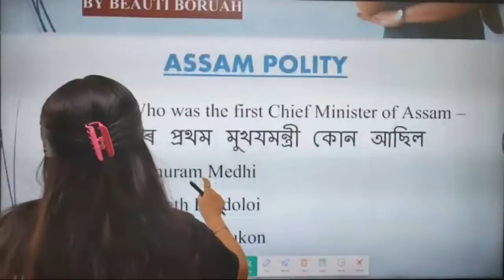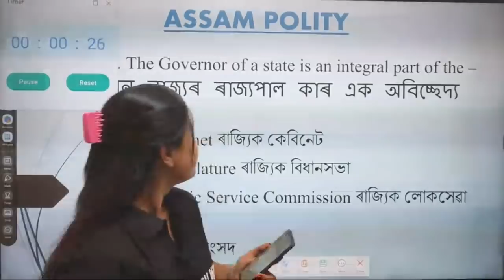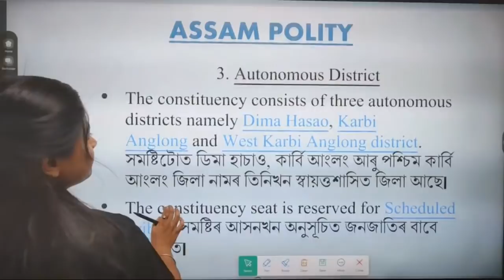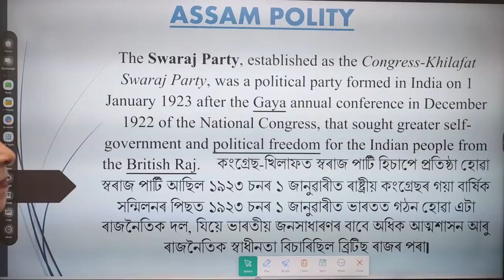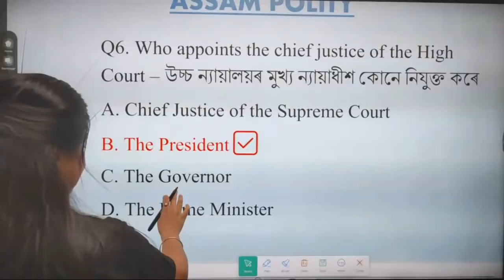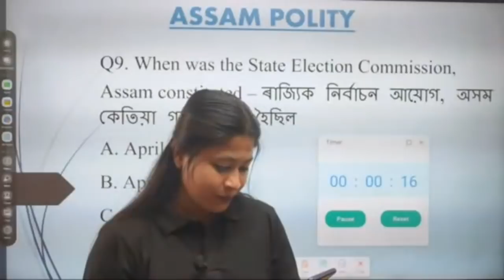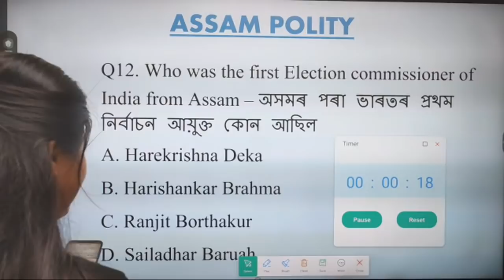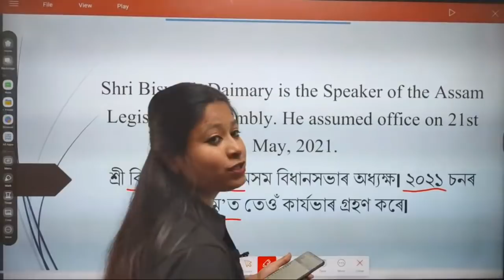Most expected questions from Polity/For ADRE/By Beauti Ma'am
PDF Files কেনেকৈ পাব ?

কেনেকৈ Add হ'ব -
Pay the money - AC NO - 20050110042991
IFSC - UCBA0002005
Phone Pay/ G pay - 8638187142

তাৰপিছত- Screenshot Send কৰক 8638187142 নম্বৰলৈ ।

Membership Exam শেষ হোৱালৈকে থাকিব ।

Benefits -
         * সময়ে সময়ে PDF file দিয়া হ'ব । ( -কেতিয়াবা অসমীয়াত কেতিয়াবা ইংৰাজীত ।
  - প্ৰশ্নৰ উত্তৰ তলত দিয়া থাকিব )

    * online class-ৰ সুবিধা ।

    * কিছুমান প্ৰয়োজনীয় Notes দিয়া হ'ব ।